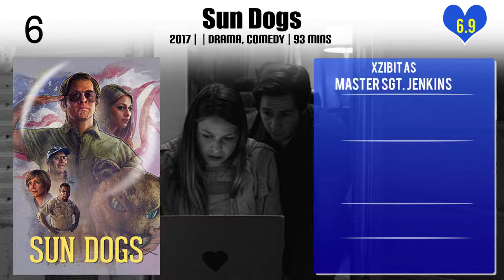Xzibit Top 10 Movies of Xzibit| Best 10 Movies of Xzibit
Top 10 Movies of Xzibit

Find the list of top 10 and best movies by Xzibit
The Bad Lieutenant: Port of Call - New Orleans
Derailed
Something from Nothing: The Art of Rap
Full Clip
Sun Dogs
Gridiron Gang
8 Mile
Eminem: All Access Europe
American Violet
The Up in Smoke Tour

Pl. Comment down your favorite movie of Xzibit